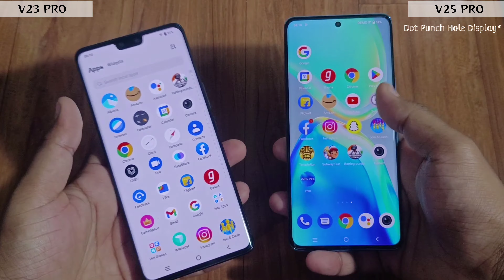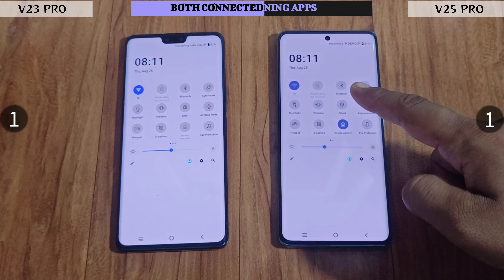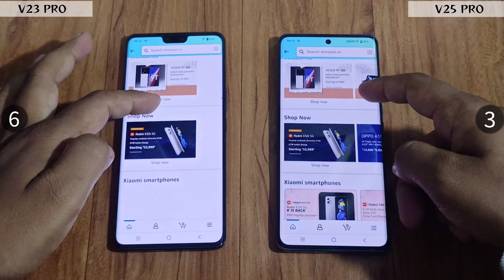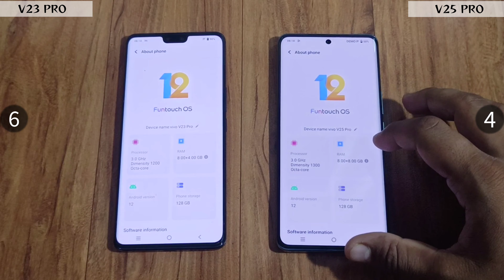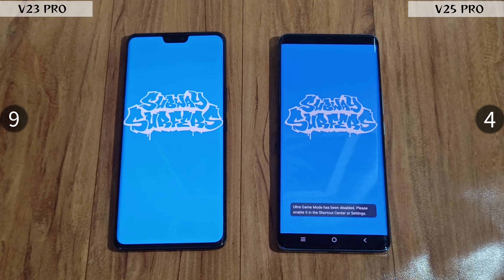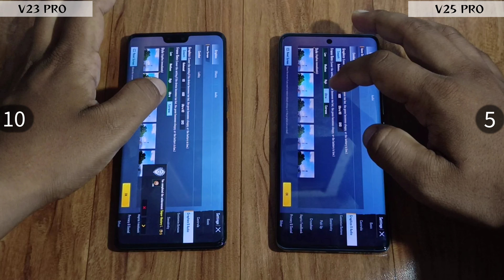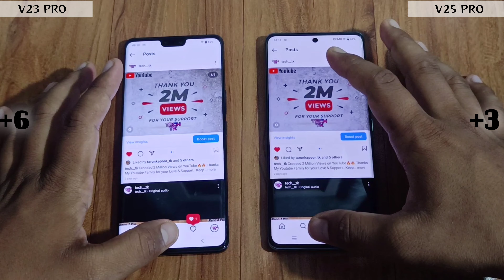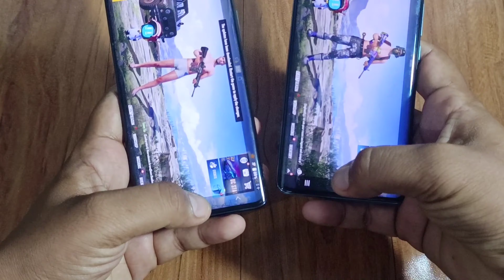Vivo V25 Pro vs Vivo V23 Pro Speed Test Comparison🔥DM1200 vs DM1300⚡Upgrade or Downgrade🤯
Namaskar  Dosto,

Aap sbhi ka swagat ha iss video mein maine Speed Test Comparison kiya hai Vivo V25Pro vs Vivo V23 Pro  device ka chaliye dekhte hain konsa smartphone value for money hai or konsa fast hai daily use mai..{Dimensity 1200 vs Dimensity 1300}..